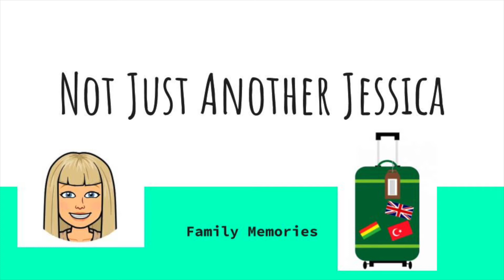Not Just Another Jessica Family Memories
This video is about simple affordable ways to keep family memories for your children.